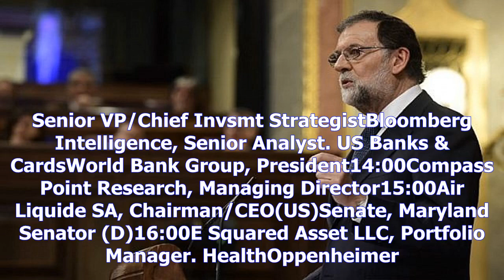Catalan asked to clarify spain independence stanceby News Chanel